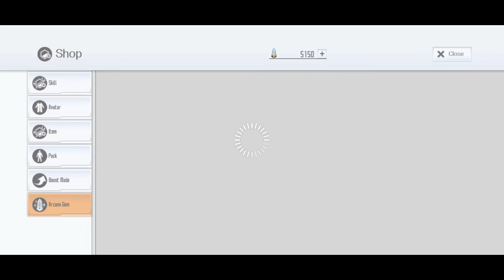Salt Art Online : Pre-Holiday Compaign Grab Bag Order 20% จะได้สักกี่อัน!!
ไลฟสตีม SAO IF ทุกวันพุธ 21.00++
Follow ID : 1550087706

Vanguard Zero
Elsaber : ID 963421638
Team : Stunkung